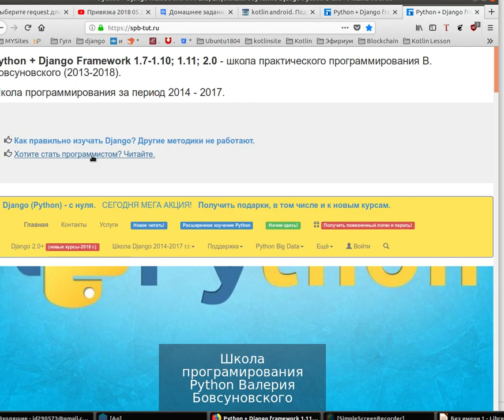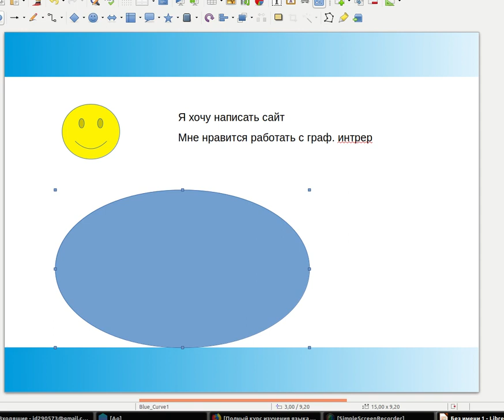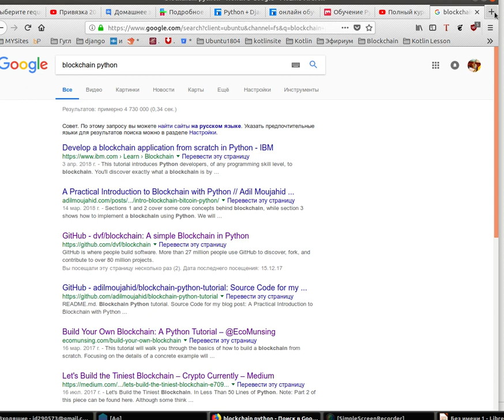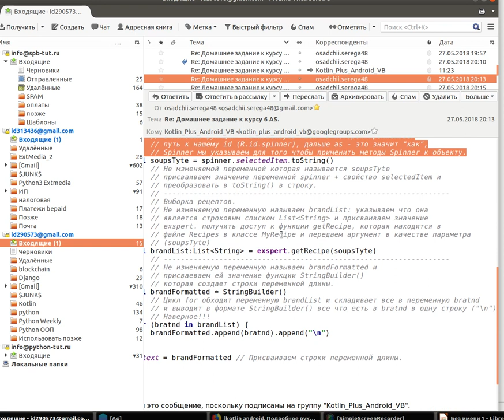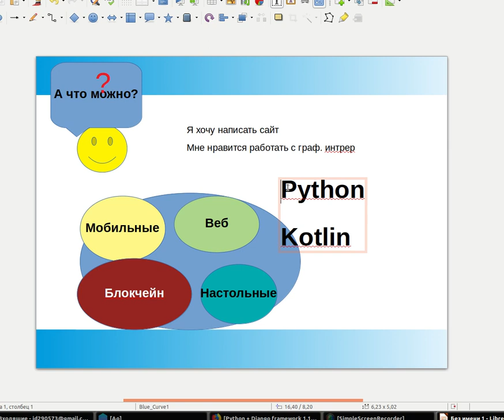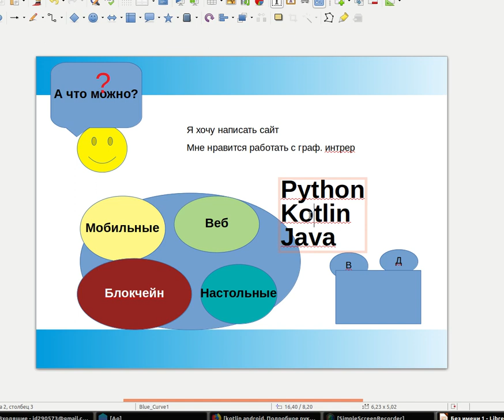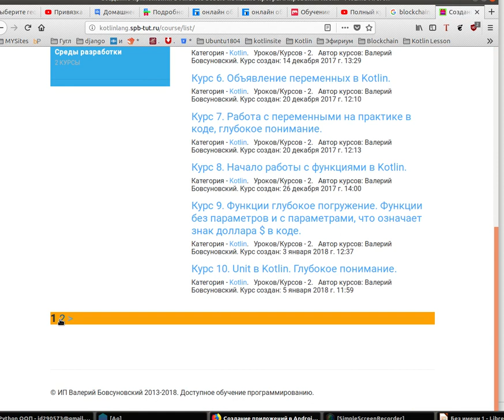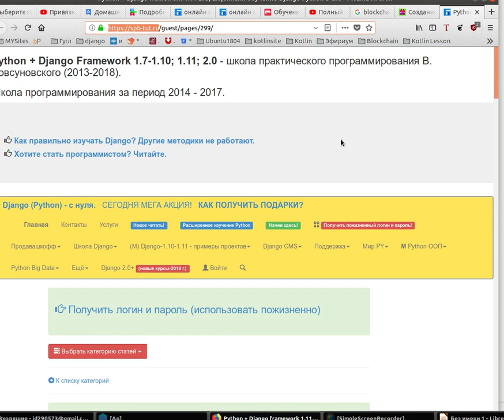У Python и Kotlin — есть перспектива, точно. Рынки возможностей, которые охватывают Python и Kotlin.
Очень старое видео, но просто и доступно
Полный курс изучения языка программирования Python

Хотите стать программистом?

Создание приложений в Android Studio на языке программирования Kotlin. Подробное руководство.